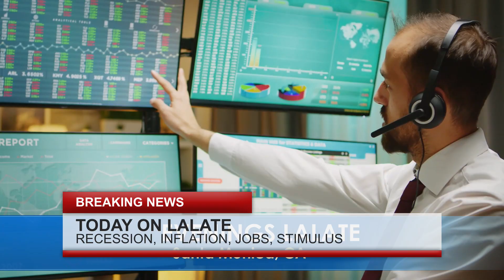STOCK MARKET LIVE NEWS UPDATE TODAY🚨LALATE STREAM WALL STREET Financial Market STIMULUS CHECK UPDATE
STOCK MARKET LIVE TODAY UPDATE🚨LALATE GLOBAL Financial Stock Market News STIMULUS CHECK 8/2023

STOCK MARKET UPDATE LIVE TODAY 🚨LALATE GLOBAL Financial Stock Market News STOCK MARKET LIVE TODAY UPDATE🚨DONALD TRUMP INDICTMENT 2023

Enjoy watching this video from LALATE

0:00    Intro:  The Markets Today
1:00 STIMULUS CHECK UPDATE
2:00 FOURTH STIMULUS CHECKS A-C
4:00 FOURTH STIMULUS CHECKS E-K
6:00 FOURTH STIMULUS CHECKS L-M
8:00 FOURTH STIMULUS CHECKS N-Q
10:00 FOURTH STIMULUS CHECKS R, UI, PEBT
32:00 FINANCIAL MARKETS UPDATE

This and any and all material appearing in any news article on lalate.com, any videos, any images, any/or any social media posts created by LALATE LLC, have been prepared for informational purposes and/or news purpose only, and are not intended to provide, and should not be relied on for, tax, legal or accounting advice. You should consult your own tax, legal and accounting advisors before engaging in any transaction. Moreover, announcer, host, analyst, guest star or other person appearing by face, body, and/or voice, or in any other similar personal representation (collectively “Host”), in this or any other news article on lalate.com, any videos, any images, any/or any social media posts is appearing without compensation and/or for pro-bono or volunteer purposes only. Any such Host is not an owner of LALATE LLC and any pronoun reference of “I”, “we”, “me” or similar appearing in said material is purely for conversational purposes only and does not create, nor intend to create, an equity interest in LALATE LLC. Moreover, this material is published in the United States of America and persons who access it agree to do so in accordance with applicable U.S. law and the laws of Missouri. (Continued